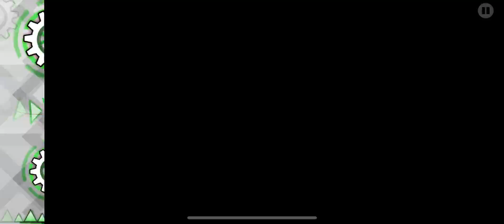The Furious but it looks cool (The Furious 75%)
I want to cry, I got 76% yesterday, 75% twice, and 74% 6 times. Also, like 64% over 10 times, my luck with this level is nonexistent.